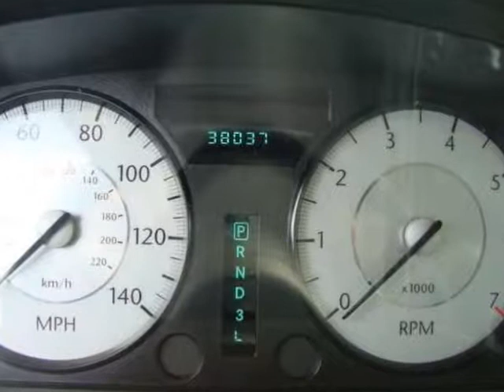2010 CHRYSLER 300 4dr Sdn Touring Executive RWD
2010 CHRYSLER 300 4 Door Sedan Touring Executive RWD
VIN: 2C3CA5CV8AH292867

Dahl Ford
Davenport, IA

This vehicle has had only one owner since it was built, but it's hoping to find a new one soon. This auto has no flaws or blemishes; everything works like new. This vehicle has a wonderfully smooth shifting transmission. This vehicle runs like the engine was very well taken care of. There are no electrical concerns associated with this vehicle. Very responsive and a joy to drive with great styling and the high tech gadgets for a low cost of ownership. Can you say LOADED? This pristine vehicle has every single option I can think of and it is in AWESOME CONDITION. CARFAX shows this vehicle as a one owner vehicle. We stand behind this vehicle and the CARFAX report available to you free of charge. Looking for that perfect family vehicle? This is the one for you! Call for your detailed walk around description where we will tell you everything you need to know about the features and condition of this vehicle. We will have this vehicle fully detailed and ready to go at the time of delivery.